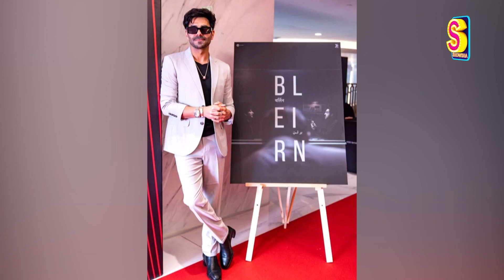Aparshakti Khurana Exclusive: On Training To Play Sign-Language Expert For 'Berlin' To 'Stree 2'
In an exclusive conversation with CNN-News18 Showsha's Sakshi Litoriya, actor Aparshakti Khurana talks about how he has come this far in Bollywood -- his  journey from law to U-19 cricket, RJing, and sports presenting, to finally embracing acting, he's come a long way. And don't miss his fun rapid fire round. Watch the interview here.